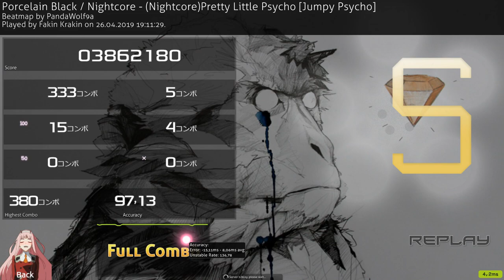Porcelain Black Nightcore - (Nightcore)Pretty Little Psycho l OSU!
*OSU!:
Ссылка на мап пак (6500 карт)

Возможно, что на малом разрешении монитора он будет работать некорректно.